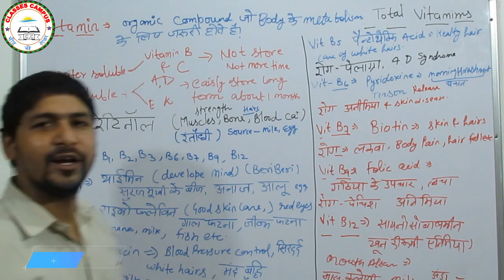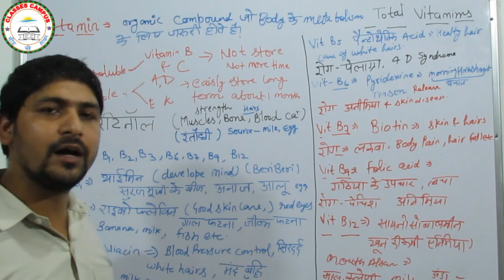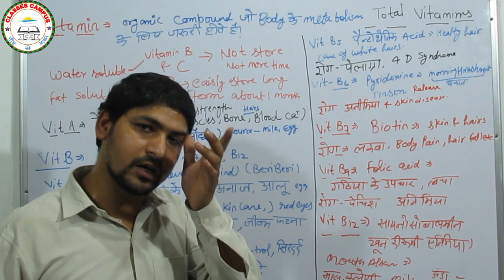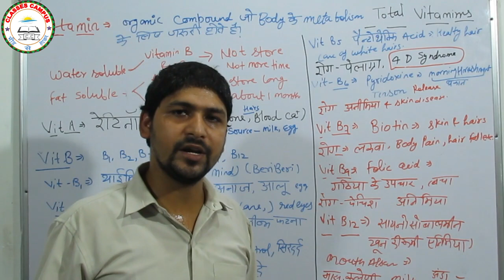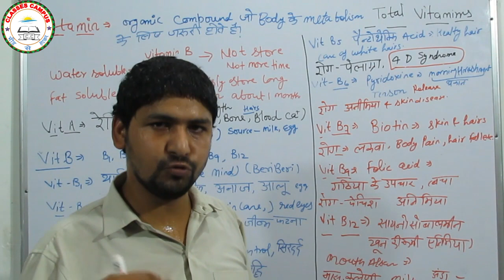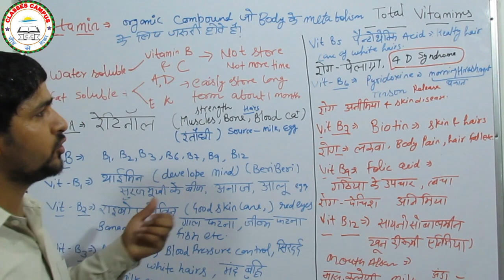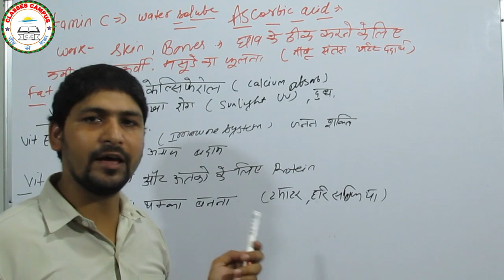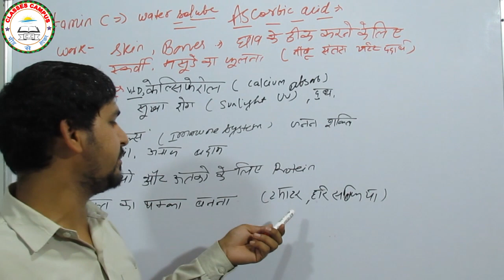ClassesCampus।।Biology||Part-9||Vitamins(विटामिन)।।NeerajSharma||।।usefull for all competitive exams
**दोस्तों**
आज हम आपके सामने लेकर आये एक बहुत ही महवत्पूर्ण टॉपिक विटामिन जिससे आपके किसी भी एग्जाम में कम से कम 2 प्र्शन आ ही जाते है,और इस क्लास में हमने एक भी क्वेश्चन नहीं  बचाया है | सभी क्वेश्चन महत्वपूर्ण है वीडियो को पूरा देखें और टॉपिक से सम्बंधित  कोई भी समस्या है तो हमें कमेंट बॉक्स में बताये |

Team ClassesCampus